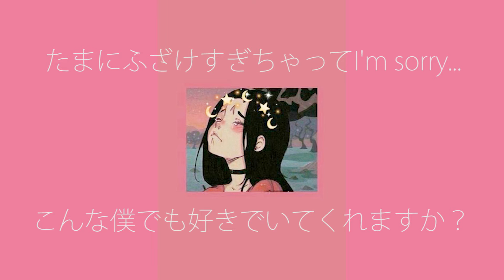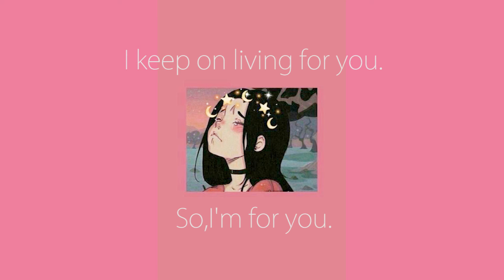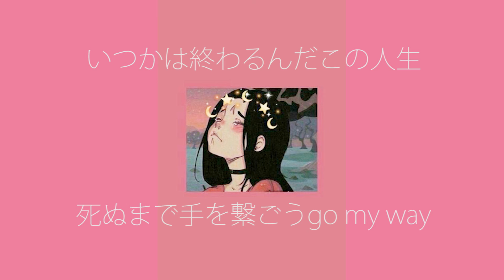Love Song-トムソーヤ1丁目（Lyric Video）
歌詞:
じゃあねって言ってからすぐ
二人を繋ぎ直すtell
さっきまで聞いてたVoice
帰路につくlonely boy

眠そうな声に変わり
その声可愛すぎてまじヤバい
Ah oops.
口にしそうな心の言葉
もう会いたい

いつでも笑顔でいる君を
見る度僕まで笑顔になるよ
君をずっと好きでいる意味を
この歌で心に届けたいんだ

たまにふざけすぎちゃってI'm sorry...
こんな僕でも好きでいてくれますか？

時間という概念が
二人を縛るの勘弁だ
もしも同じ屋根の下だったら
ずっと抱き合うことでしょう

まだまだ続いてく二人だけのstory
どんな将来を想像してますか？

会えない時間が二人を強くする
Oh,baby,baby,yeah!
この先にある
二人の未来には地図はない

「今から会いに来てよ」
そんなこと言わない君には
少し物足りなさも感じるけど
いつでもどこへでも会いに行くよ

準備はok!all right!!
二人だけの旅の始まりさ
君の好きなところへ行こう
そこは僕も好きになれるから

いつかは側で言いたい「おかえり」
電話じゃなく横で言いたい「おやすみ」

I keep on living for you.so,I'm for you.
いつかは終わるんだこの人生
死ぬまで手を繋ごうgo my way

会えない時間が二人を弱くする
Oh,baby,baby.I know...
君の弱さも
二人なら大丈夫。大丈夫。

出会えた頃から
終わりを知ってる
人生最後の日には
君の笑顔を思い出すよ